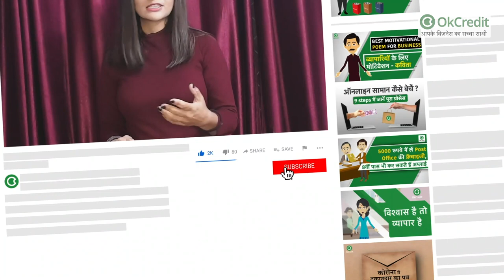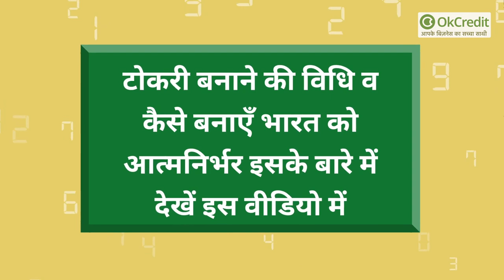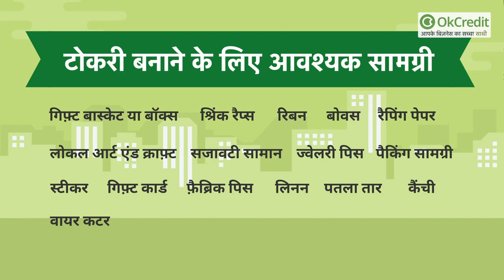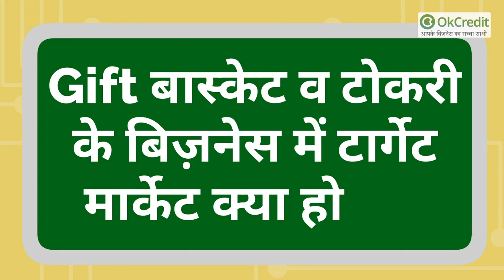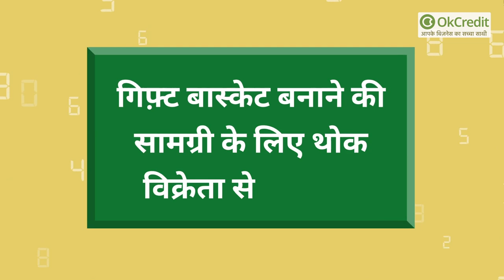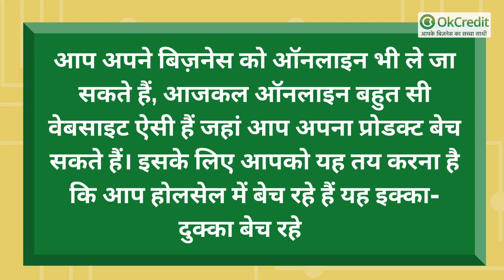गिफ़्ट बास्केट व टोकरी बनाने का बिज़नेस | Gift Basket Business Idea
शुरू करें टोकरी बनाने का कारोबार | गिफ़्ट बास्केट बनाने का व्यवसाय | टोकरी बनाने का व्यवसाय |

ग्रामीणों से लेकर शहर तक बहुत सारे ऐसे भी कारोबार हैं जो कम पढ़े लिखे या अशिक्षित लोग भी कर सकते हैं। उन्हीं में से एक है टोकरी बनाने का व्यवसाय। टोकरी बनाने का कार्य काफी प्राचीन है। इसका इस्तेमाल विशेषकर ग्रामीण क्षेत्रों में होता है जो कि अनाज और जानवरों को खिलाए जाने वाला चारा घास भूसा पराली ढ़ोने के काम आता है।
इसे टोकरी या खांची भी कहा जाता है इसको बनाने के लिए विशेष रुप से बांस का प्रयोग किया जाता है।

टोकरी बनाने की विधि व कैसे बनाएँ भारत को आत्मनिर्भर इसके बारे में देखें इस वीडियो में, इस लिंक पर क्लिक करके :

टोकरी बनाने के लिए जगह और सामग्री :

- किसी भी व्यवसाय का सफलतापूर्वक संचालन करने के लिए पर्याप्त मात्रा में स्थान का होना अति आवश्यक है। मगर आपको बता दें कि टोकरी बनाने के लिए आपको बहुत अधिक जगह की ज़रूरत नहीं पड़ेगी।
- इस काम को आप अपने घर से भी आसानी से कर सकते हैं। इस व्यापार का आप एक सामान्य कमरे से भी सफलतापूर्वक संचालन कर सकते हैं।
- टोकरी बनाने का कार्य लचीला सामग्री से किया जाता है, जिसके लिए बांस का प्रयोग करते हैं। एक बड़े बांस को छोटे-छोटे टुकड़ों में काटने के बाद उसे पतले आकार में तब्दील किया जाता है, जिससे आसानी से बुनाई की जा सके इसके साथ ही पाइन स्ट्रॉ, पशु के बाल, घास और धागे का भी प्रयोग किया जाता है। स्वदेशी लोग अपनी तकनीक के कारण टोकरी बनाने के लिए विशेष रूप से प्रसिद्ध है।

टोकरी बनाने के लिए आवश्यक सामग्री :
गिफ़्ट बास्केट या बॉक्स,
श्रिंक रैप्स,
रिबन,
बोवस,
रैपिंग पेपर,
लोकल आर्ट एंड क्राफ़्ट,
सजावटी सामान,
ज्वेलरी पिस,
पैकिंग सामग्री,
स्टीकर,
गिफ़्ट कार्ड, फ़ैब्रिक पिस,
लिनन,
पतला तार,
कैंची,
वायर कटर,
मार्कर,
पेपर श्रेडर,
कार्टन स्टेपलर,
होल पंचर,
गोंद,
टेप आदि।

टोकरी बनाने में लागत और मुनाफा :
टोकरी बनाने के लिए विशेष रूप से बांस की आवश्यकता होती है बांस की कीमत बाज़ार में लगभग  2,500 रुपए से लेकर 3,000 रुपए प्रति क्विंटल तक है।
जिसे आप किसानों से सीधे प्राप्त कर सकते हैं, साथ ही भारत सरकार के द्वारा डिजिटल इंडिया को भी बढ़ावा दिया जा रहा है जिसके माध्यम से आप ऑनलाइन भी बांस खरीद सकते हैं।
टोकरी बनाने का काम एक अकेला व्यक्ति भी कर सकता है। यदि दो से तीन लोग मिलकर इस कार्य को करते हैं तो काम जल्दी होगा और व्यवसाय में अधिक मुनाफा भी होगा।

इस बिज़नेस में पाएँ सरकारी सहायता :
केंद्र और राज्य सरकार के द्वारा लगातार खुदरा कारोबारी और स्वरोजगार करने वालों को बढ़ावा दिया जा रहा है।
हाल ही में प्रधानमंत्री नरेंद्र मोदी द्वारा 2.0 योजना शुरू की गई थी, इसके माध्यम से देश के तीन करोड़ किसानों को लाभ पहुंचाया जा रहा है। योजना विशेषकर स्वरोजगार करने वालों और अन्य कारोबारियों की सुरक्षा की दृष्टि से भी अति आवश्यक है जिसमें 60 वर्ष की आयु पार होने के बाद कारोबारी या उसके परिवार को 3000 रुपए प्रतिमाह पेंशन के रूप में मिलेगा।

टोकरी का कारोबार के लिए लाइसेंस :
यह बिज़नेस किसी भी प्रकार से प्रकृति को हानि नहीं पहुँचाता, इसलिए ऐसा कोई भी व्यवसाय जो पर्यावरण को नुक़सान ना पहुँचाए, उसके लिए किसी भी प्रकार की परमिशन, लाइसेंस, रजिस्ट्रेशन इत्यादि की आवश्यकता नहीं होती है। परंतु हर राज्य, ज़िले, नगर पालिका, ग्राम पंचायत आदि के बिज़नेस करने के नियम अलग अलग हो सकते हैं, इसलिए बिज़नेस करने वाले को अपने इलाक़े से जुड़े बिज़नेस नियमों के बारे ने जान लेना आवश्यक है।

टोकरी का कारोबार के लिए रजिस्ट्रेशन :
किसी भी व्यवसाय को कानूनी रूप देने के लिए और सरकार के द्वारा दी जाने वाली सहायताओं को हासिल करने के लिए व्यवसाय के रजिस्ट्रेशन अति आवश्यक है।
रजिस्ट्रेशन आप ऑनलाइन भी करा सकते हैं इसके लिए एमएसएमई या संबंधित कारोबार की वेबसाइट पर जाकर OTP जनरेट करने के बाद आधार नंबर, व्यवसाय का नाम, कारोबार के संबंध में अन्य जानकारियाँ देनी होंगी। इन दिनों भारत में सूक्ष्म लघु और मध्यम उद्यम एक विशेष भूमिका बनाई है, जिसके चलते एमएसएमई की जीडीपी में भी हिस्सेदारी बढ़ी है।